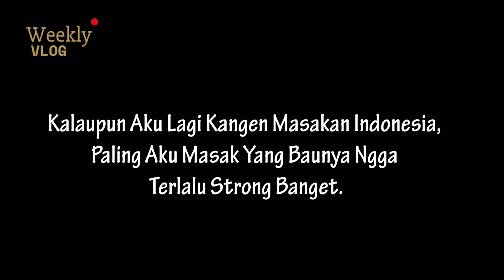Nemu Cobek di Amerika | Masak Terong Sambel | chit-chat CrispyVlog #9